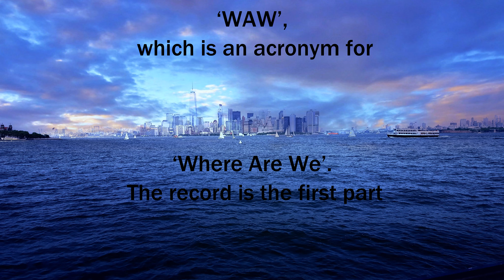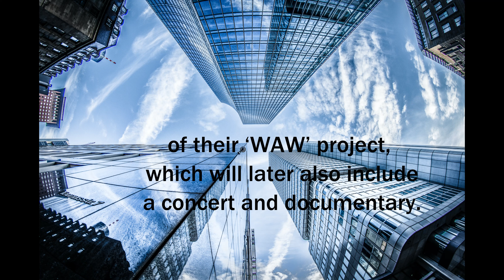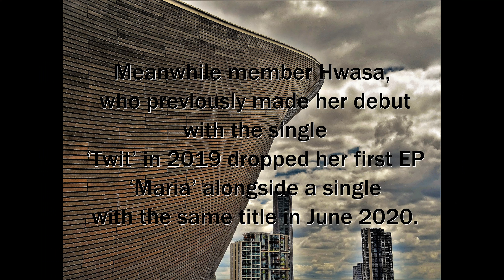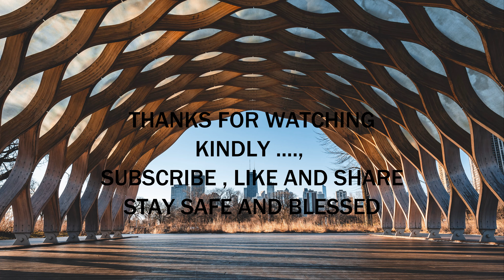MAMAMOO - WHERE ARE WE NOW (COMMENTARY)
Produced By김도훈 (Kim Do Hoon)

Written By김도훈 (Kim Do Hoon), 코스믹 걸 (Cosmic Girl) & 이후상 (Lee Hoo Sang)

Release DateJune 2, 2021

Lyricist김도훈 (Kim Do Hoon) & 코스믹 걸 (Cosmic Girl)

Composer김도훈 (Kim Do Hoon), 코스믹 걸 (Cosmic Girl) & 이후상 (Lee Hoo Sang)

Arranger김도훈 (Kim Do Hoon) & 이후상 (Lee Hoo Sang)

LabelRBW Entertainment